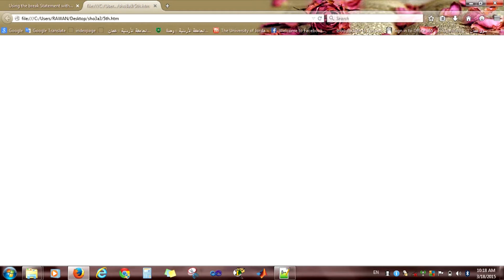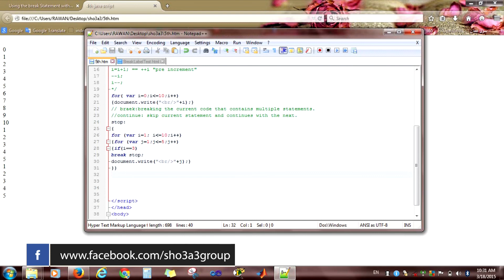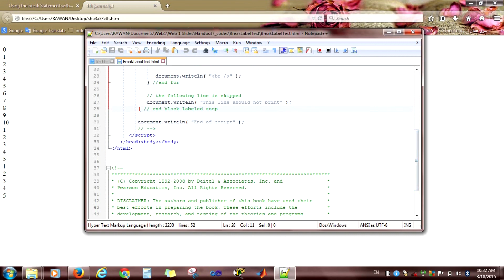الدوران | جملة for loop و Continue , Break , Stop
الدرس السابع من دورة الجافا سكربت
هذه مقدمة من مجموعة شعاع